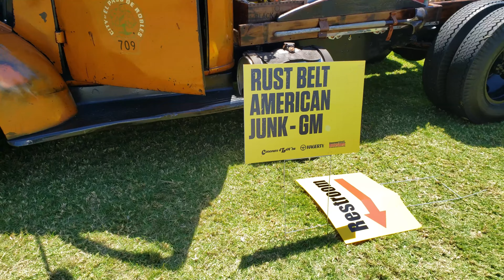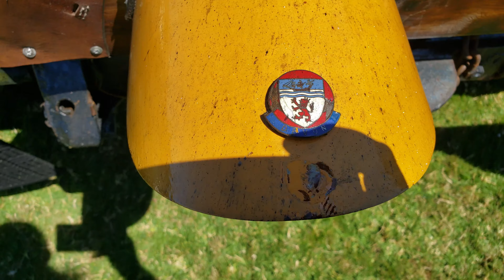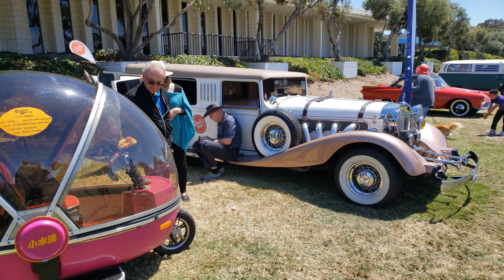Festivals - CONCOURS D' LEMONS 2019 - Seaside, CA - Day 18,243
Robert and Raccoon explore the lemons, follies and fun of yesteryear during Monterey's car week.  The lesser known, but fun showcare of fails, rust and just weird. Love this art, do not know who it is by.
T-Shirts!! --- ETSY STORE

2ND CHANNEL: StruggleSoup - Reinventing the wheel, crazy antics and adulting one step at a time.

What is your favorite way to connect? I love to when I can fit it in.
Come be a part of the day to day action with YourEveryDaySanta

AMAZON STORE
ETSY STORE
EBAY STORE